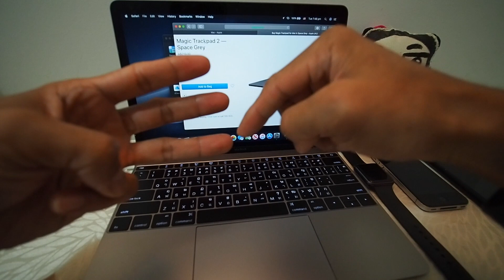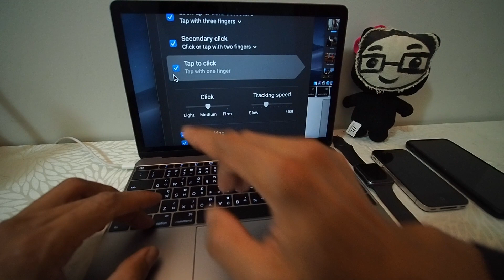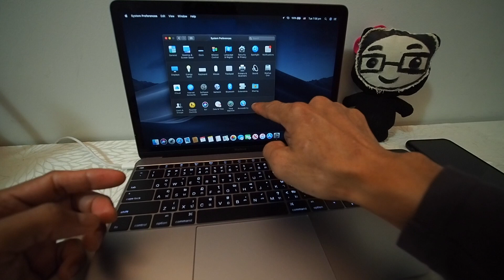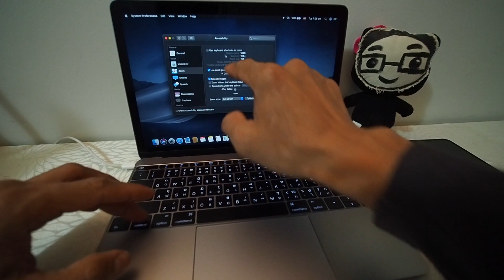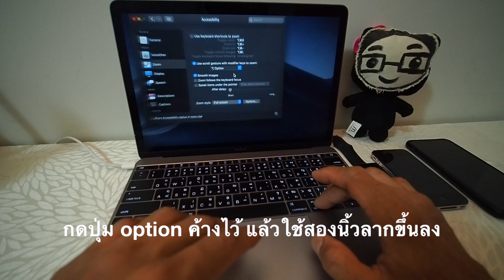Zoom หน้าจอเครื่อง Mac ทำอย่างไร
ฝึกใช้เครื่อง Mac ตอนที่ 6 ตอบคำถามเรื่องวิธีการซูมหน้าจอเครื่อง Mac และเก็บตกการใข้ ​Trackpad